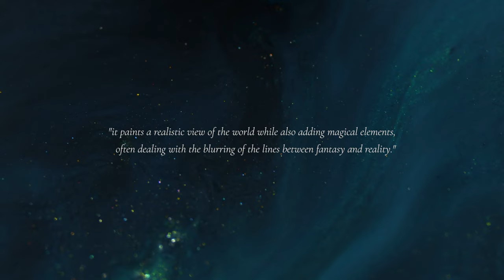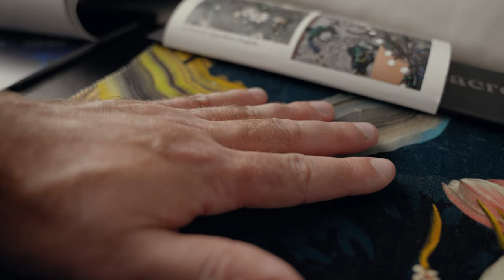Why Magical Realism is trending in interior design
Peer through the looking glass to a hopeful vision of the future as we discover the Magical Realism trend together and dissect all the facets it encompasses.

Our mood board curated with product from brands like Designer’s Guild, Home Fabrics and Christian Lacroix is poised to deliver the perfect platform of inspiration for your very own projects.

Content of this video:
00:00 Introduction to Magical Realism
00:47 What is Magical Realism
02:41 Travelers from Home Fabrics
03:38 Manipur from Designers Guild
04:46 Utopia by Christian Lacroix
06:24 Insights from our team
07:35 Conclusion

Follow our host, Hendrik Dreyer, on Instagram @hendriks_world